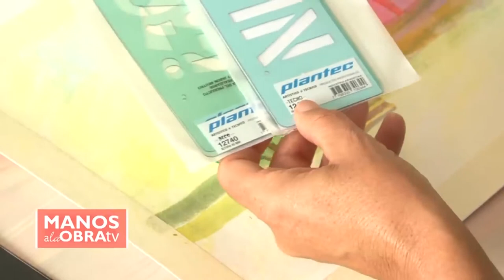Técnica Mixta en Papel Art Nature - Manos a la Obra Programa N°12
Conny junto a Herminia Devoto - Técnica mixta sobre el nuevo Art Nature para acuarela.